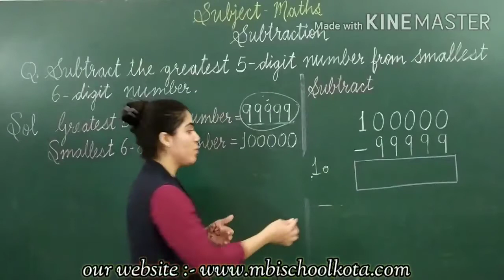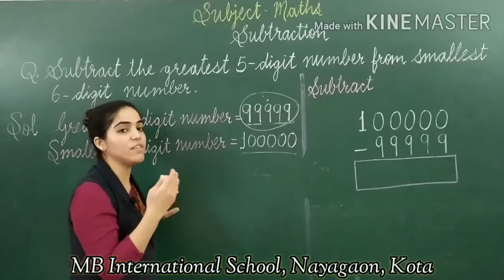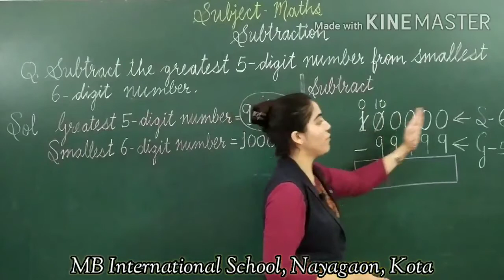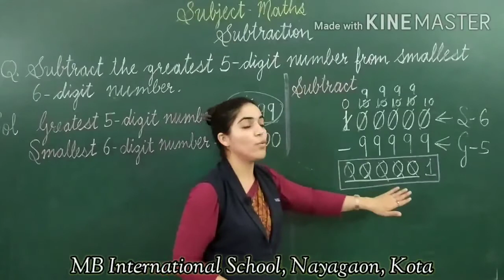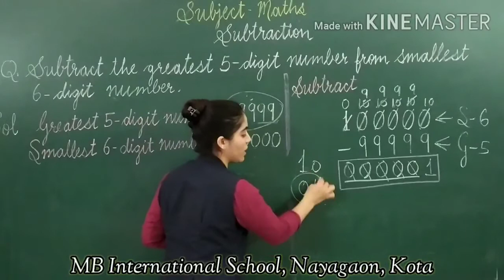KJ_Maths_Addition and Subtraction Together_Word Problem (2)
Teacher- KOmal Jethwani
Subject - Maths
Topic - Addition and Subtraction Together
WORD PROBLEMS